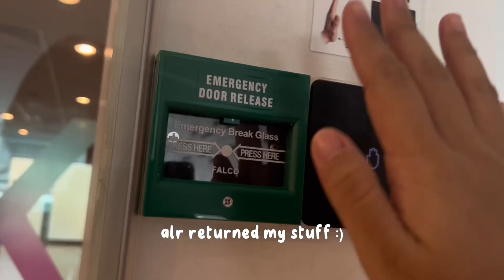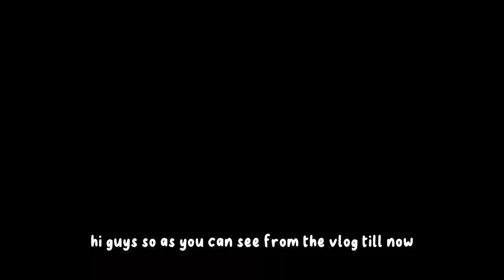last day of intern vlog! 🎥 | year 3, nyp mass media management student 👩‍🎓 ✨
hey guys! i’m waf!

ask me anything about my time in nanyang polytechnic or as a media student if you’re thinking about pursuing this educational pathway.